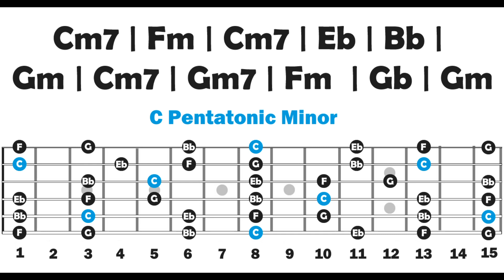Cm Advanced Backing Track | 100 Bpm